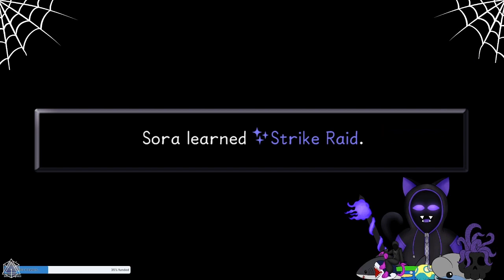Kingdom Hearts Water Levels will be the death of me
Yea...Monstro...and Atlantica, both ocean themed and both painful...okay atlantica is more painful and optional, yet I am the dumby who took the option

Kingdom Hearts! one of my fave games, I love disney (yet highly critical of how the management has been behaving). I have been prepping and planning these streams and vids for a while now and I am glad I am able to do it! Yes I will be doing all the games...minus the mobile and Melody of Memory. The mobile games I will be explaining the plot to before hitting 3 because CONTEXT WILL BE NEEDED! Oh I am going to suffer.

So for anyone curious I picked up sheild, dropped sword, and I answered the top answers and yes I am aware how that technically ganked me...I was informed later. But I don't care I am having fun. Please enjoy the madness that is kingdom hearts.

Kingdom hearts, Kingdom Hearts Final mix, Kingdom Hearts HD 1.5 ReMIX, sora, riku, kari, disney, keyblade, donald, goofy, disney characters, final fantasy, final fantasy characters, gameplay, streaming, vtuber,